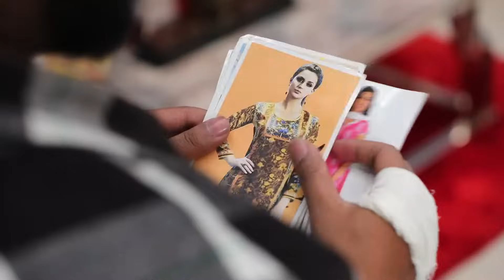சமையல்காரிகிட்ட லவ்வ சொல்ல ரெடியாகிட்டா... மோப்பம் பிடிச்ச வனஜா | Sembaruthi | Full Ep 182|Zee Tamil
When Datchaini shows Aditya a few photographs of girls, the latter denies saying that he does not like any. Akhilandeshwari proudly states that Aditya will never do anything that she does not like. Later, Aditya tells Shyam that he is in love with Parvathy as the latter asks him to proclaim his love. Vanaja overhears their conversation and tries to record it when the former confesses his love to Parvathy. However, she fails in her attempt as Nandini calls her.